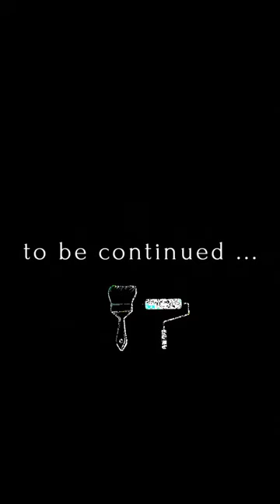Textured house wall